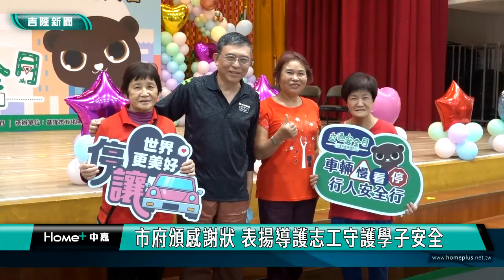風雨無阻守護學童交通安全! 市府表揚導護志工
在學校的路口，經常可以見到導護志工不論晴天雨天，守護著學童通行的安全，市政府教育處特別在五堵國小舉辦導護志工表揚大會，感謝他們多年來的辛勞付出，獲獎的導護志工說投入這項服務，內心相當快樂。

基隆市在五堵國小舉行這場「112年度導護志工交通服務隊輔導研習暨表揚大會」，由教育處楊桂杰代理處長頒發感謝狀，感謝導護志工們風雨無阻默默的守護學童。本市國民中小學的導護志工總計356名，其中五堵國小蔡余桂香志工雖已高齡81歲，仍以守護學童通學為志業，在校服務已達17年，真誠的保護孩子們；深美國小陳麗月志工高齡七十歲，服務年資接近10年，積極協助引導新進志工熟悉團務，以提高導護安全與品質，且於今年獲得交通部金安獎導護志工績優獎項令人敬佩；另暖西國小榮獲導護志工交通服務隊績優獎，成立導護志工隊17年共15位志工，近年因疫情關係招募不易，於本次研習場合分享團隊經驗以激勵各校持續堅守岡位，這些長年服務的導護志工，守護學童通行安全，十幾年來沒有絲毫的懈怠，無論颳風、下雨、豔陽或寒冬，都能看到他們守候的身影，感謝學校及志工們的奉獻與付出，讓我們的學生能在平安快樂的環境中成長，成為我們交通安全教育最安穩的依靠。

教育處代理處長楊桂杰表示，藉由本次表揚大會期待透過愛的傳播，擴大宣傳以增進家長及社區民眾對學校周邊環境之關懷，期許更多愛心志工加入守護學童交通安全的行列。